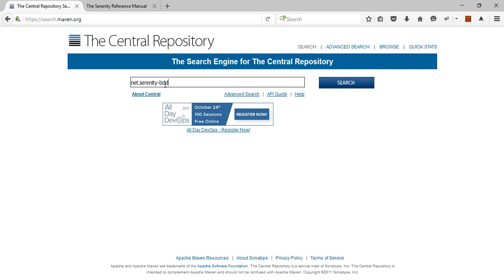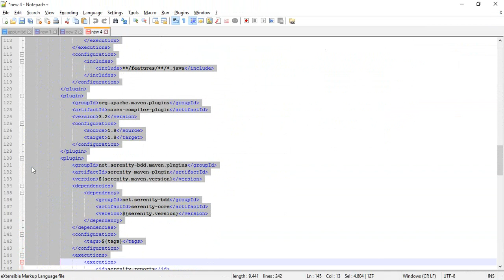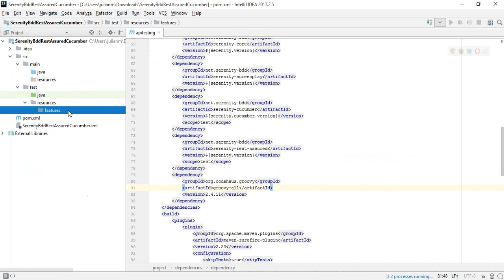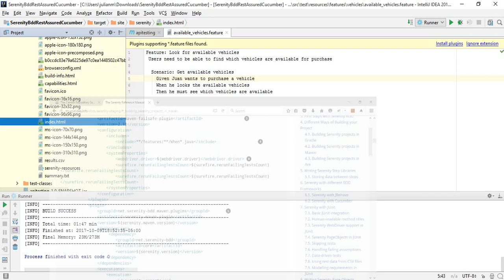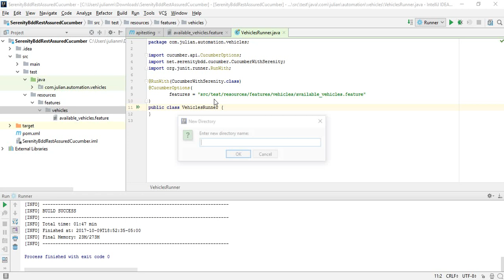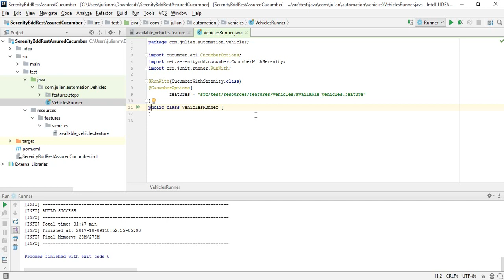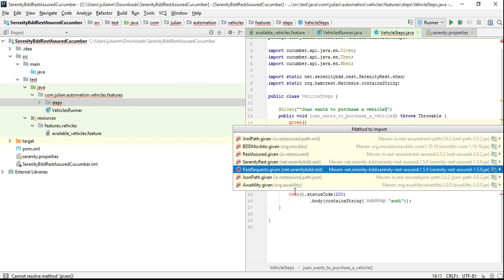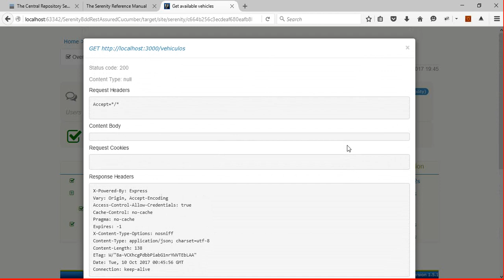Probando Rest API con Cucumber y Serenity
Se muestra como crear un proyecto para ejecutar pruebas contra un Rest API usando serenity y BDD.

Testing REST API using serenity and BDD.